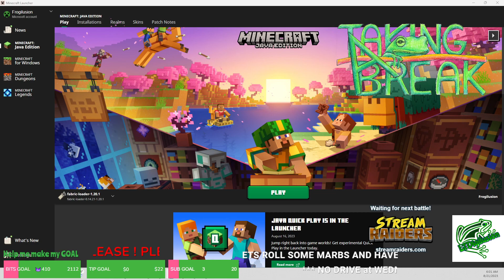MC Collection Server Day 489 - LTDigilusion and Predarine - 1.20.1